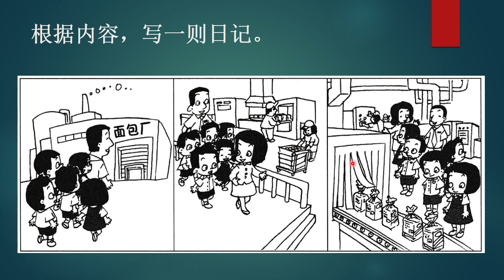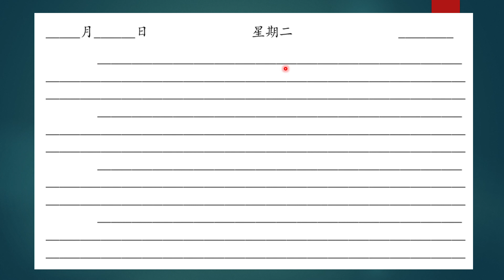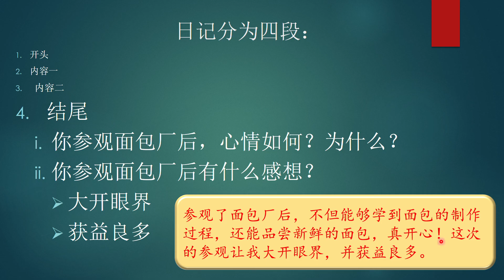单元十 日记（参观面包厂）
KSSR Semakan 三年级华文
第十单元 ：美丽的传说
课文：天鹅长住的地方